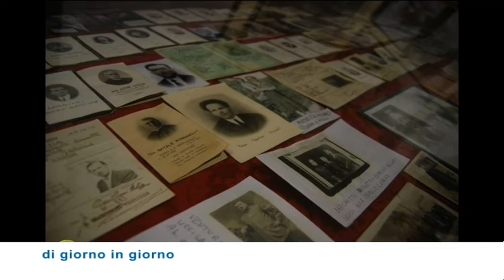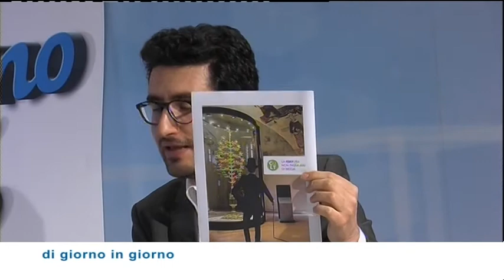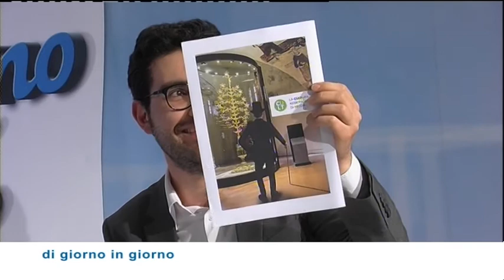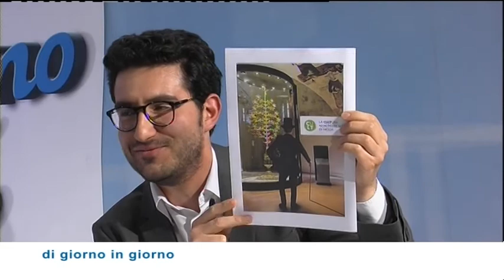Di giorno in giorno - CULT e le "Passeggiate Antiquarie"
Come tutti i venerdì, nella trasmissione di TSD, "Di giorno in giorno", spazio alla cultura e allo spettacolo.

Ospite di questa puntata l'associazione culturale CULT.

A cura di Marco Alfonsi.
Una produzione TSD Comunicazioni.